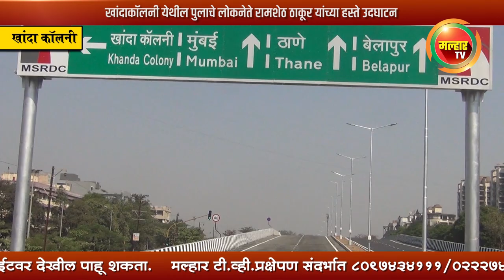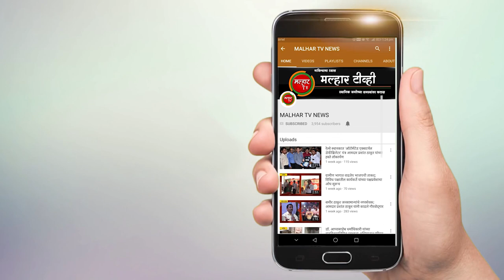खांदा कॉलनी येथील पुलाचे लोकनेते रामशेठ ठाकूर यांच्या हस्ते उदघाटन !!